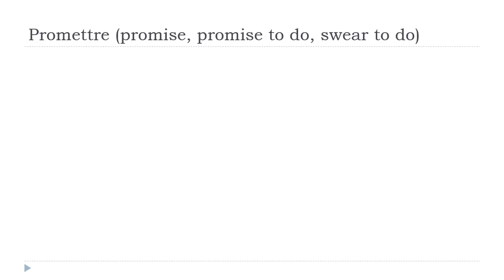Khanhom rean barang = Promettre # Indicatif Présent